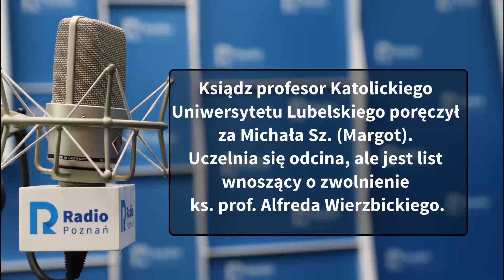Wielkopolskie popołudnie: Ryszard Sztychmiler [07.09.2020]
Ksiądz profesor Katolickiego Uniwersytetu Lubelskiego poręczył za Michała Sz. (Margot). Uczelnia się odcina, ale jest list wnoszący o zwolnienie ks. prof. Alfreda Wierzbickiego.